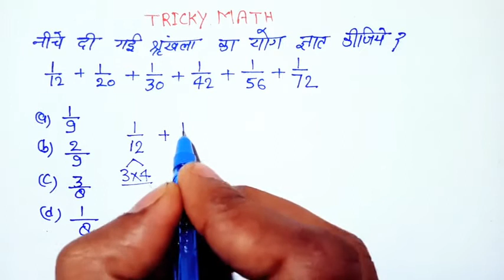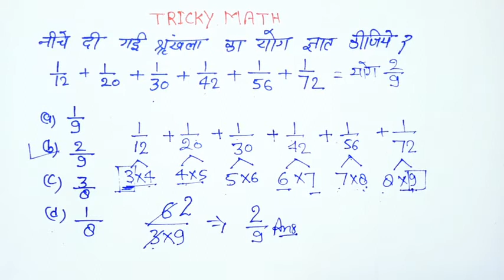Tricky Maths Part - 2 || best trick || for SSC CGL, CHSL, MTS, Railway NTPC, GroupD, up police, UPSI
Tricky math PART -2 || BEST TRICK || FOR SSC CGL, CHSL, MTS, RAILWAY NTPC, GROUPD, UP POLICE, UPSI